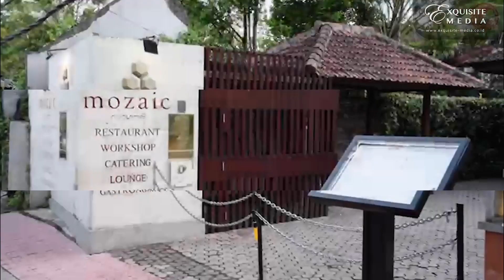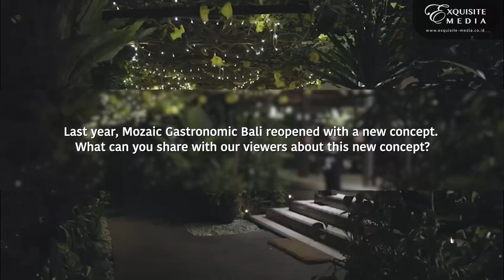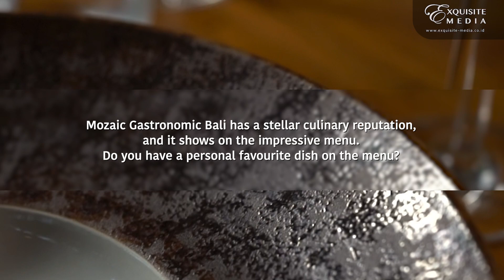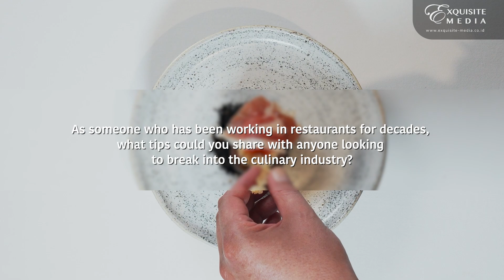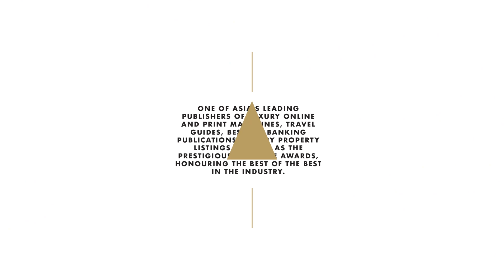Up Close & Personal with Chef Blake Thornley - Mozaic Restaurant